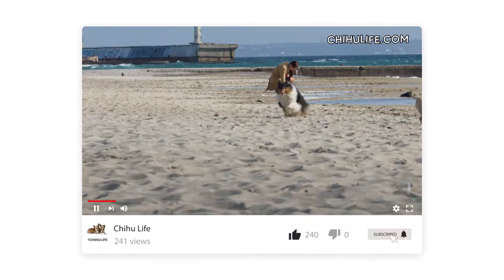Shetland Sheepdog Breed Information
The Shetland Sheepdog or Sheltie to his friends is a happy, friendly dog with a massive following of fans worldwide. The Sheltie looks like a scale model of his bigger cousin, the Collie.

While there are other similarities at first glance, if you're not well acquainted with either breed, their personalities can also separate them.

Shetland Sheepdog History

Originally from the Scottish Shetland Islands, breeders crossed the sheltie with the Border Collie and smaller dogs to produce a fast, agile dog to herd the flocks of sheep on the rugged landscape.
There are suggestions that farmers needed this type of dog to protect their sheep from attacking birds; it’s so long ago that no one knows for sure.

However, some Shelties do seem to derive some pleasure from chasing away birds from the garden; that might just be a coincidence, though.

By the 1800s, breeders brought the dog into mainland Scotland and England, where locals called him the miniature Collie.

With interest growing in the dogs, the breeders back on the Shetland Islands thought of breeding them even smaller to sell them.

In 1909 the Kennel Club in England recognized the dog as the Shetland Collie, and in 1911 the AKC (American Kennel Club) registered their first Sheltie.

Of course, the Collie breeders back in England were less than enthused about the dog acquiring the name Collie and felt it was a liberty taken with their breed's name. So the Sheltie breeders changed the name to Shetland Sheepdog.

But was that the end of the issues surrounding the breed? No! Now rumors persisted that there was too much cross-breeding and a lack of recognized breed standards.

In fact, this whole issue led to several Shetland Sheepdog clubs forming, all pushing for their variety to be the one proper standard.

Eventually, the issue was put to bed by the English and Scottish Clubs, and the final decision was a Shetland Sheepdog should be a miniature Collie (of course, without the name Collie).

Since those early days, the Shetland Sheepdog's popularity has grown to such an extent that he is now number 25 of 197 in the AKC popularity rankings.

Shetland Sheepdog Temperament

Creating herding dogs means giving them a natural tendency to mistrust and be wary of strangers, which describes the Shetland Sheepdog.

However, this never applies to his close family; Shelties are tremendously close, affectionate, and simply love being part and parcel of everything about their family.

Shelties can bark without good reason, but early socialization can help cure some of those tendencies. One thing a Sheltie is not, or shouldn't be, is aggressive.

Some Shelties do still possess the herding instinct to such an extent they will try to herd very young children, possibly even nip at the back of a child's leg, precisely as they do to sheep when herding.

This behavior needs dealing with instantly because it will become worse, not go away on its own.

Another reason to avoid bringing a Sheltie into a home with very young children is the Sheltie's adverse reactions to a child's boisterous behavior.

But young children apart, a Shetland Sheepdog is a fantastic family dog.

Shetland Sheepdog Appearance

Shetland Sheepdogs genuinely look like miniature rough Collies. They grow to between thirteen and sixteen inches and can weigh on average twenty to twenty-five pounds.

Shelties have a lifespan of between twelve and fifteen years.

The Sheltie's head is narrower than the Collie, and their ears are set on the top of the head erect all but the ear tips that fold slightly.

In the harsh winter weather of their homeland, a double coat, thick and waterproof, would have been necessary.

Their undercoat is dense, but soft while the outer coat is straight and smooth except for the mane of hair they carry around the neck and chest and the leg and tail feathering.

Sheltie coats come in sable, merle, or black and markings of white, tan, or combinations of both.

Final Thoughts

Modern-day Shelties are primarily family dogs; they adore their family, including children (they might require early socialization and careful watching around young children).

They are not lazy or overly laid-back; they need regular vigorous exercise every day; that's not to say they can't adapt to apartment living as long as they get the necessary exercise.

Their coats will need brushing at least three to four times each week to get rid of the debris that snags in the coat, and if you're looking for a low-shedding dog, don't choose the Shetland Sheepdog; they shed all-year-round and heavily when the seasons change.